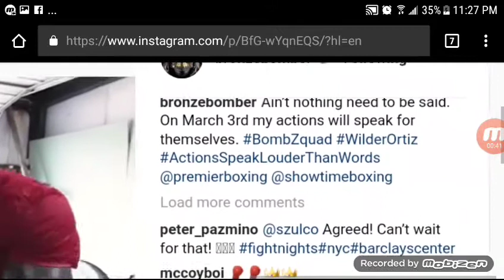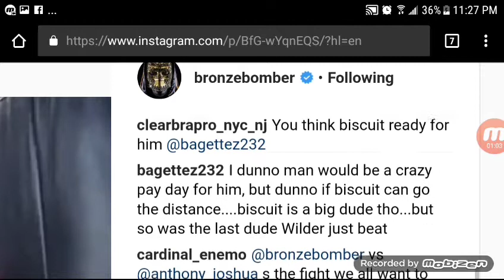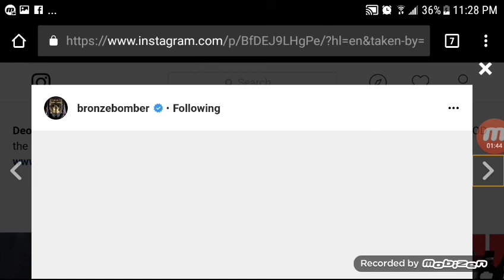DEONTAY WILDER TRAINING FOR LUIS ORTIZ - WHO HAS MORE KO POWER?